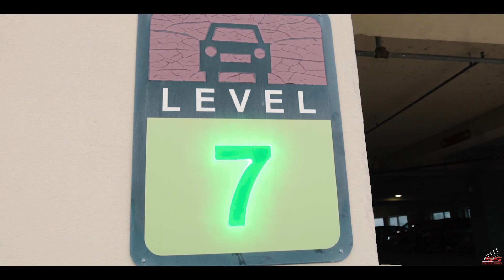Bigg Bezzal & KT - "Bagg Fasho"( Official Video)shot by @SSproductions901 prod.by Lil James